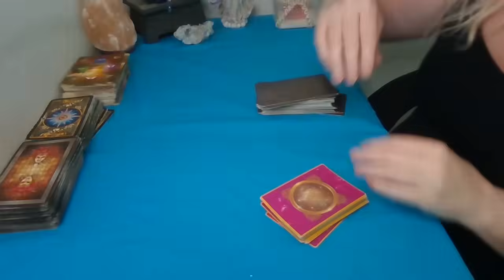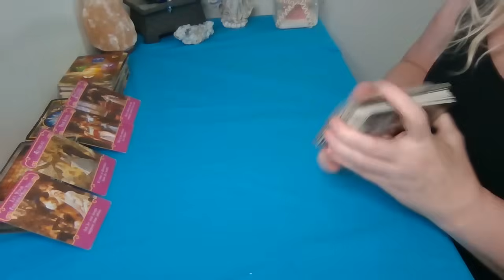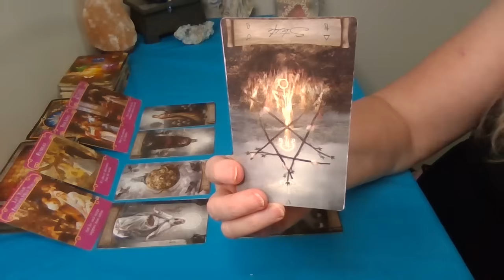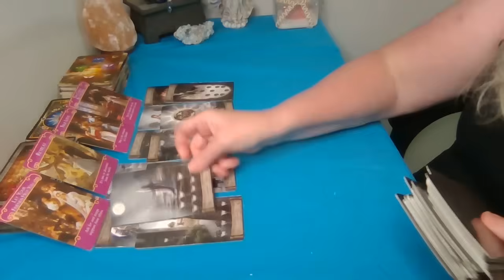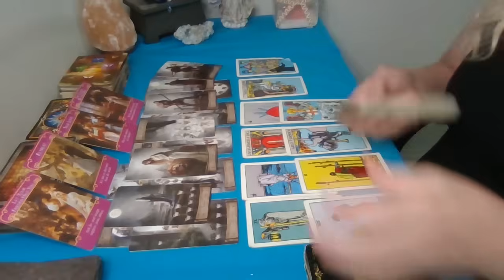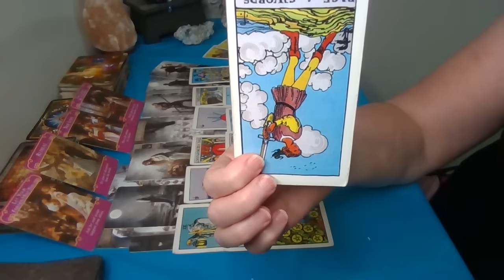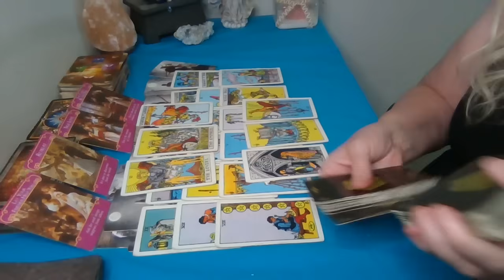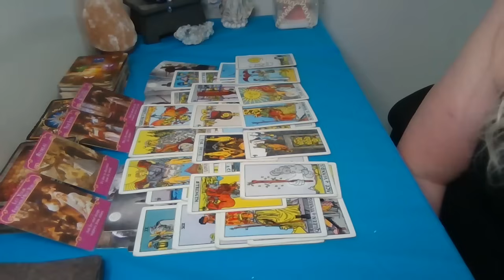SCORPIO~SOMEONE WHO WAS NON-COMMITTAL AND HURT YOU, THEY ARE ANGRY BECAUSE YOU HAVE WALKED AWAY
Reading via Zoom (FOR $60 FOR 50 MINUTES). A ZOOM link will be sent. :